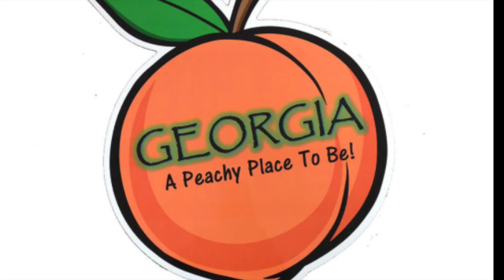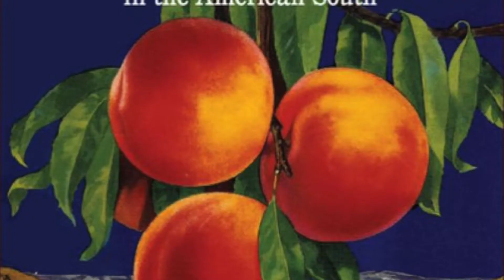Georgia on my mind 2